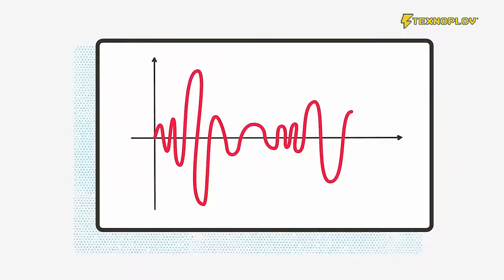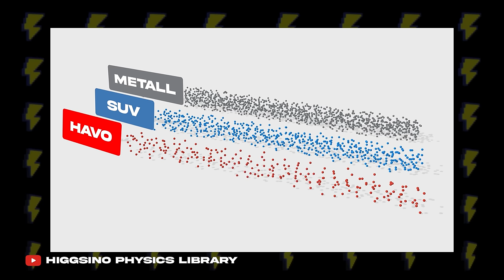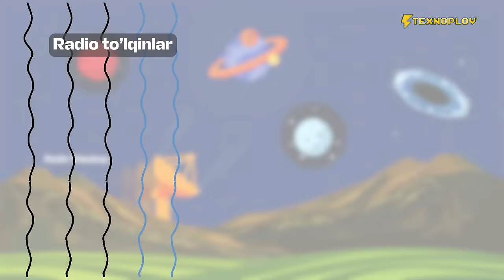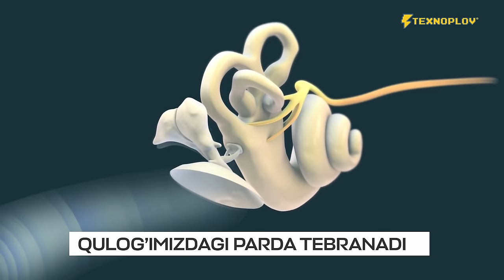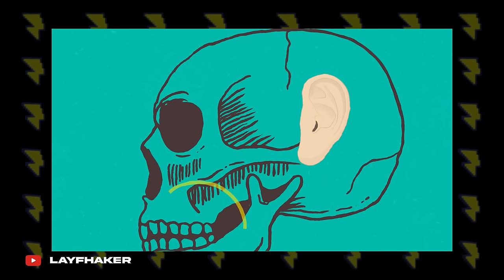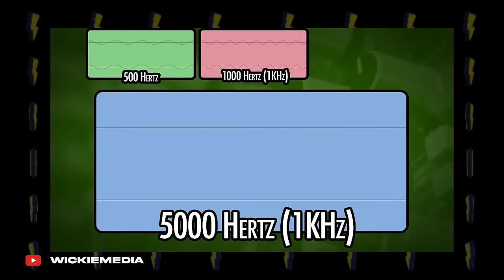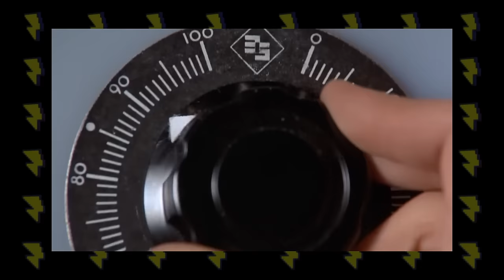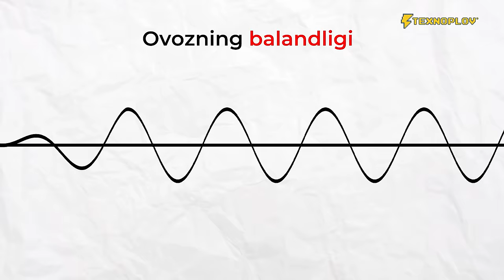Tovush Qanday Ishlaydi? [Texnoplov]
00:00 - Kirish
01:23 - Fariz bos!
02:37 - "373 Loud" Texnoplov treki
02:50 - Tovush o'zi nima?
06:00 - TBC Bank | Integratsiya
07:49 - Nima uchun koinotda tovush tarqalmaydi?
09:36 - Inson qulog'i tovushni qanday eshitadi
10:40 - Nimaga ovozimiz o'zimizga boshqacha eshitiladi
11:23 - Chastota va amplituda
16:56 - Nega tovush kechasi yaxshi eshitiladi?
19:44 - Mikrofon va kolonka qanday ishlaydi?
20:33 - Vinil plastinka ishlashi
21:35 - Akustika nima uchun kerak?
25:00 - Backstage